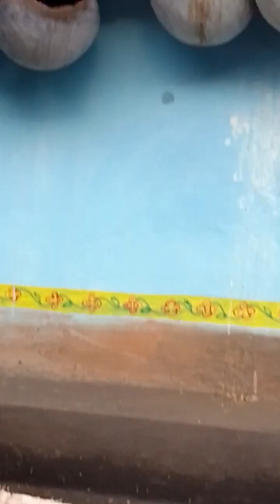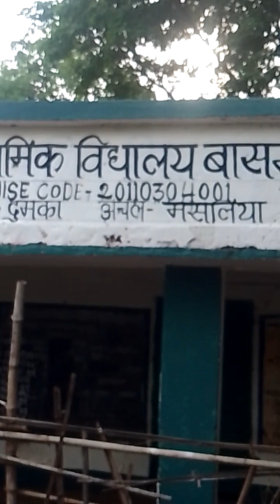Basmata Aatu te , JITENDRA And MILAN 2023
Basmata Aatu te JITENDRA And MILAN hum duno ja re hi jijaji ki gar 2023